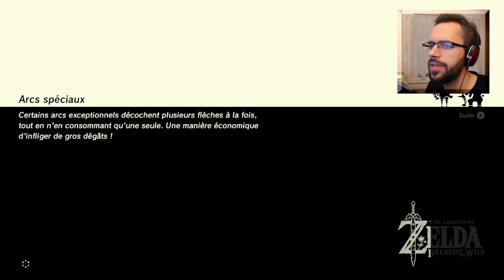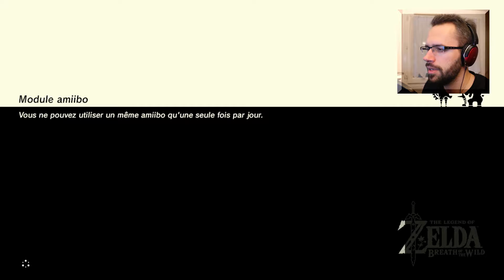Zelda : Breath of the Wild #44 - ORDRAC, DRAGON DE LA FORCE | Let's Play FR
Alors qu'il a manqué de peu Rordrac, le dragon du courage, Link croise la route d'Ordrac, le dragon de la force, qui virevolte élégamment dans la gorge Tragite, non loin du village Piaf. La rencontre est flamboyante...

A venir !

The Legend of Zelda : Breath of the Wild (Wii U/Switch)
Sortie FR : 03/03/2017
Un jeu édité et développé par Nintendo
Type : Action/Aventure